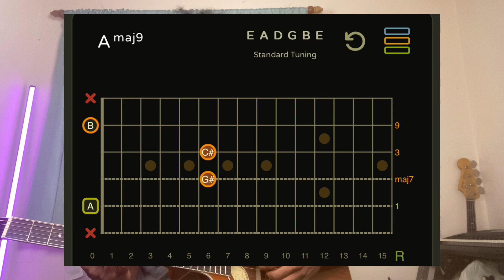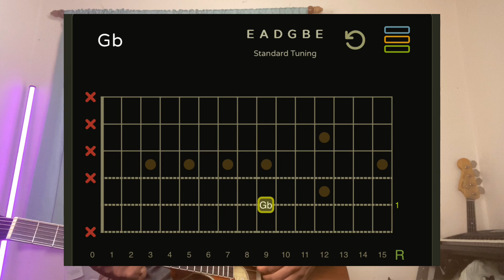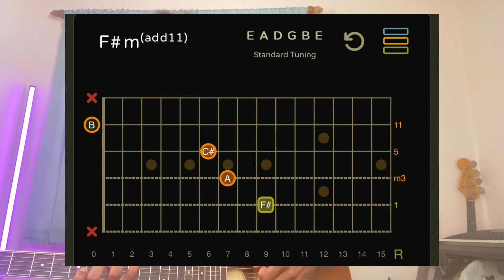First guitar chords for beginners in July